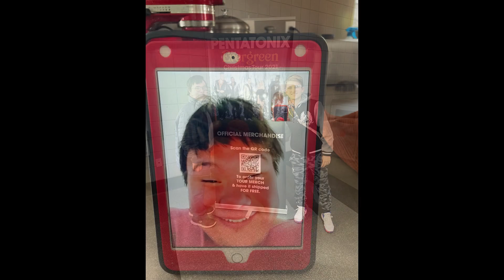DJK: HAPPY BIRTHDAY TO ZG VLOG!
Hey what up guys! It’s ZG VLOGS BIRTHDAY! I CANNOT BELIEVE THAT! It’s crazy. I hope you all like the video and same with you viewers! Take care! See ya on Tuesday Vlog!